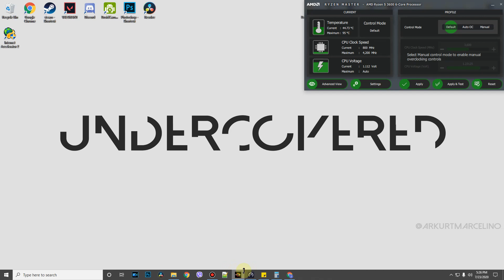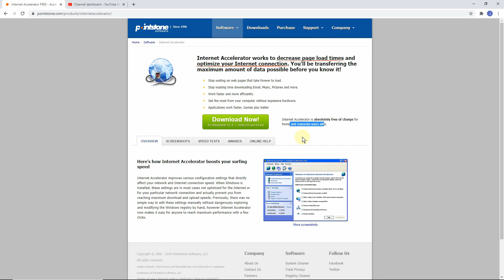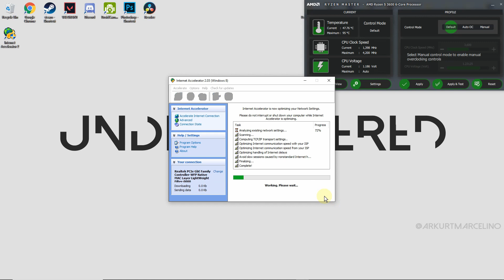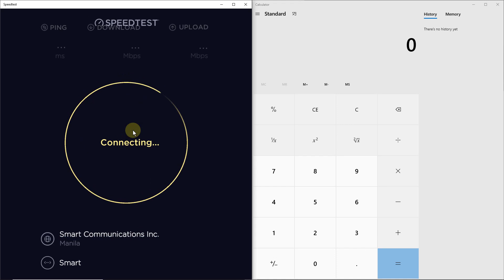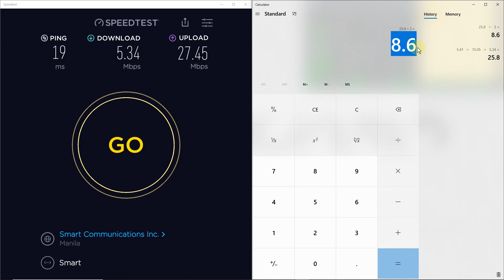How to Accelerate Your Internet Speed | PC Version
Accelerate your internet speed for free